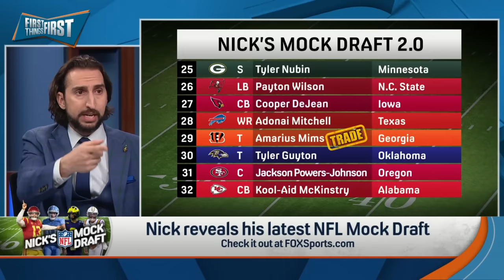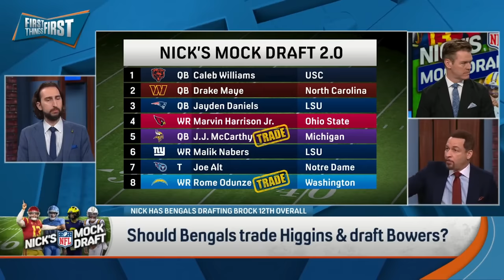Patriots select Daniels, Maye ridiculed, LAC trade up Nick’s Mock Draft | NFL | FIRST THINGS FIRST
Nick Wright alongside Chris Broussard and Kevin Wildes releases the 2.0 edition of Nick’s Mock Draft ahead of the 2024 NFL Draft. Notable selectees include the New England Patriots selecting Jayden Daniels, Washington Commanders selecting Drake Maye despite an NFL insider claims it will get someone fired and the Los Angeles Chargers trading up to select a WR to pair with Justin Herbert.